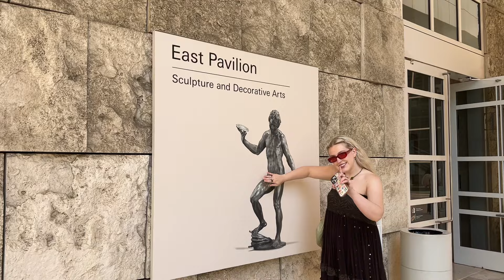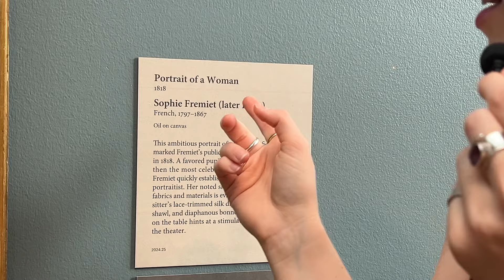asmr museum date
Hi, bugs! Today we're taking you along for our date at the museum AND we're providing some A+ ASMR commentary on our favorite pieces.
FIND US ON SOCIALS:
🌟 LAUREN'S GAY SHIRTS
About us: We're two girls in love, and we're bringing you along for the ride! Uploading every Wednesday. 💞